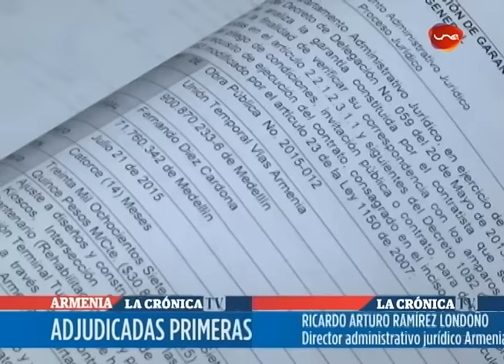ADJUDICARON 4 OBRAS VIALES EN ARMENIA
Las vías serán desarrolladas con recursos de valorización